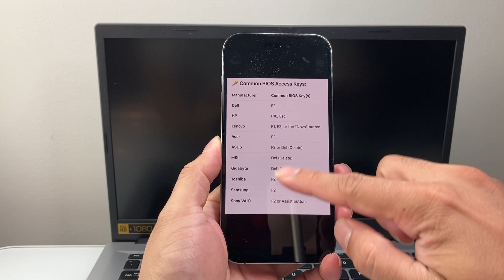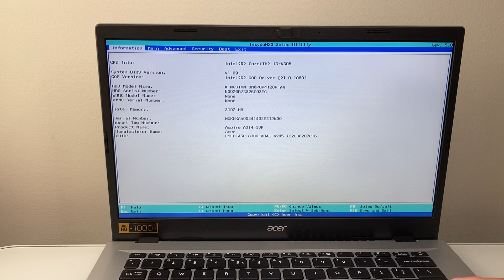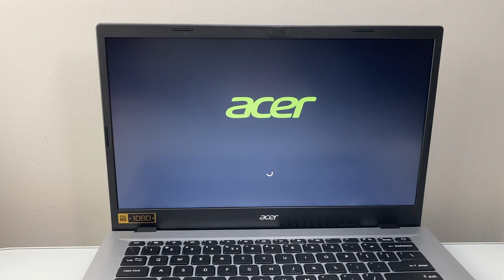How To Reset BIOS With Opening Computer?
In this guide, I will teach you how to reset your computer BIOS without opening it.